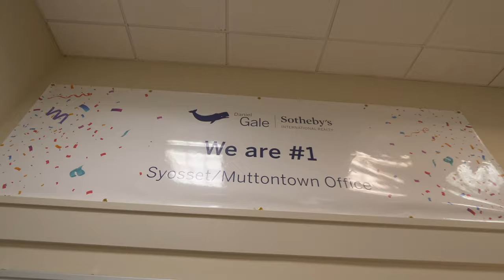Welcome to the Syosset/Muttontown Office!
We are located right near Long Island's prestigious Gold Coast, and our knowledgeable team is here to help ensure you have the tools you need to succeed. Daniel Gale Sotheby's International Realty is simply unsurpassed in the realms of technology, domestic and global networking, and support for each and every one of our agents. We additionally offer mentoring programs, individualized tech support, and convenient online learning.